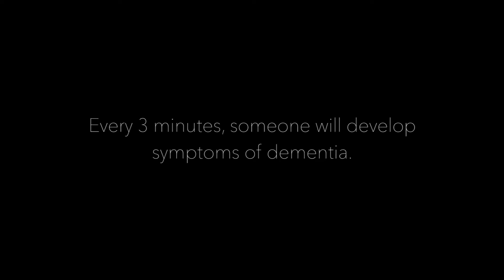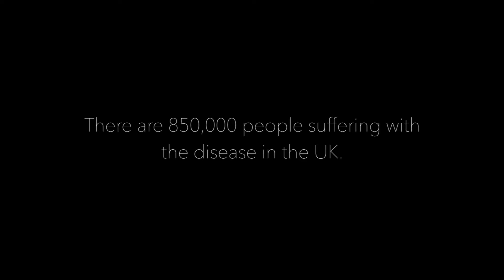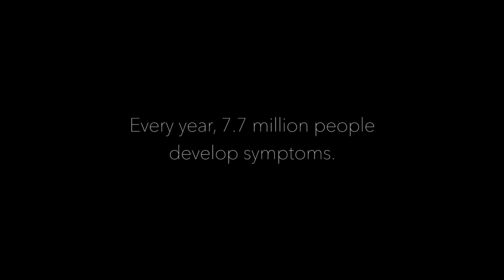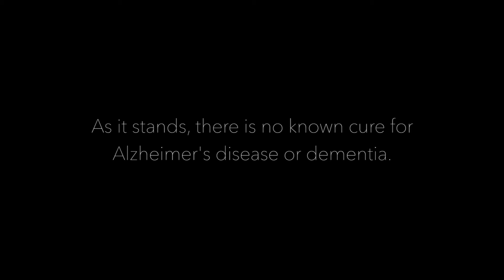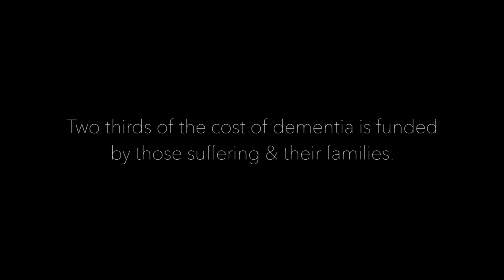To Nothing (Documentary Film)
Dementia is a cruel disease, and time is one thing that sufferers don’t have. To Nothing follows three characters as they tell the story of their experiences with the disease; how the disease affected them, not only the family member suffering, and how they managed to cope with seeing a loved one deteriorate over time.

This is a 3rd year university piece for my Factual Film module. 'To Nothing' took a year to produce and I'm proud of the final outcome.

Directed by: Connor Edge
Edited by: Connor Edge
Starrring: Graham Noakes, Ruth James and Rhian Brown

Run time: 26:34
Colour
Language: English

2017